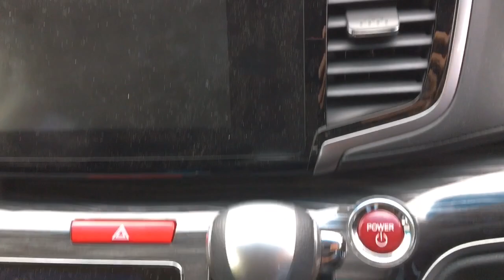【試乗比較】トヨタ 新型 エスティマ ハイブリッド vs ホンダ オデッセイ ハイブリッド NEW ESTIMA HYBRID vs ODYSSEY HYBRID TEST DRIVE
【アフィリエイト広告を利用しています】 オデッセイハイブリッドって値段の割に内装がチープとか色々言われていますが、新型エスティマと比べてどうなのかと思い比較してみました。オデッセイハイブリッドとエスティマハイブリッドの動力スペックは以下の通りです。
‹スペック›
オデッセイアブソルートハイブリッド
2.0L DOHC i-VTEC＋i-MMD
エンジン最高出力
（kW［PS］/rpm）
107［145］/6,200
エンジン最大トルク
（N･m［kgf･m］/rpm）
175［17.8］/4,000
電動機（モーター）最高出力
（kW［PS］/rpm）
135［184］/5,000-6,000
電動機（モーター）最大トルク
（N･m［kgf･m］/rpm）
315［32.1］/0-2,000

エスティマハイブリッド
システム・最高出力：140kW(190PS)
2.4Lエンジン・最高出力[NET]:110kW(150PS)/6000r.p.m.
                     ・最大トルク[NET]：190N・m(19.4kgf・m)/4000r.p.m.
フロントモーター・最高出力:105kW(143PS)・最大トルク270N・m(27.5kgf・m)
リアモーター・最高出力:50kW(68PS)・最大トルク130N・m(13.3kgf・m)